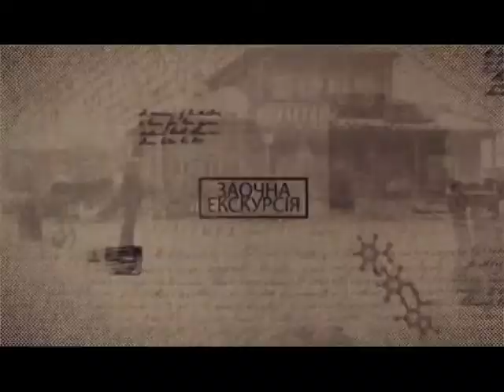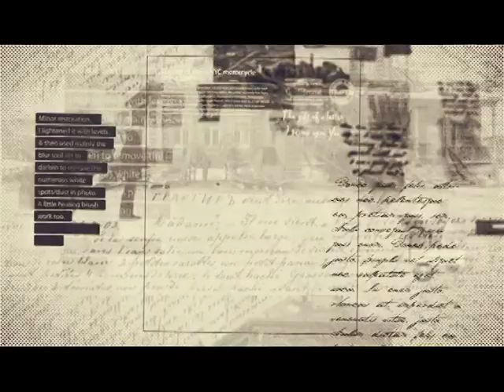Заочна екскурсія 6